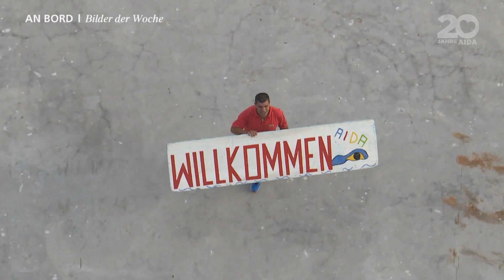AIDA Prime Time Magazin #15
Tim Mälzer zeigt Kindern an Bord, wie man richtig kocht, unsere AIDA Crew zeigt ihre versteckten Talente und United Freestyle zeigt, welche Tricks man mit einem Fußball machen kann – das alles in unserer heutigen Ausgabe vom AIDA Prime Time Magazin. Viel Spaß!

AIDAprima | Kinderkochschule mit Tim Mälzer (01:17): Tim Mälzer zeigt an Bord von AIDAprima unseren kleinen Gästen, wie man richtig kocht. Schauen Sie selbst, was dabei herauskommt.

AIDA Crew | Versteckte Talente (02:55): Wirbelnde Cocktailshaker und lässige Tanzeinlagen: Unsere AIDA Crew ist mit ihren versteckten Talenten immer wieder gut für eine Überraschung.

AIDAluna | United Freestyler (04:03): Auf AIDAluna waren die United Freestyler zu Gast. Hier zeigten sie unseren Gästen, wie man coole Fußballtricks erlernt. Schauen Sie rein und lassen Sie sich begeistern.

An Bord | Bilder der Woche (07:00): Verabschieden wollen wir uns mit den Bildern der Woche. Erleben Sie die schönsten Momente auf unseren AIDA Schiffen. Viel Spaß!

Kreuzfahrten mit AIDA sind die schönste Verbindung aus Schiffsreise, Wellnessreise, Städtereise und Naturerlebnis in herrlich entspannter Atmosphäre. Mit dem Konzept der legeren, qualitativ hochwertigen Kreuzfahrt und einer grenzenlosen Vielfalt an Bord und an Land trifft AIDA das Lebensgefühl aktiver, aufgeschlossener Schiffsreisen-Fans jeden Alters.

Wir verwöhnen unsere Kreuzfahrt-Gäste mit Service bis ins kleinste Detail und dem Komfort eines schwimmenden Hotels. Freuen Sie sich u. a. auf kulinarische Köstlichkeiten und fantastische Wellness- und Fitnessangebote während der Seereisen sowie unvergessliche Landausflüge. AIDA Kreuzfahrten bieten traumhaften Urlaub zu einem erstklassigen Preis-Leistungsverhältnis.

AIDA bietet Ihnen Kreuzfahrten nach Nordamerika, Nordeuropa, Westeuropa, Südostasien, Kanaren, Mittelmeer, Adria, Karibik, Ostsee, Orient, Indien und Dubai. Entdecken Sie auf einer Kreuzfahrt mit unseren AIDA Schiffen die Welt, treffen Sie alte und neue Freunde und gönnen Sie sich ein grenzenloses Verwöhnprogramm aus Wellness, kulinarischen Genüssen und Aktivität – einfach einen Urlaub mit einem Lächeln. finden Sie alle unsere Kreuzfahrtangebote aus dem Bereich Pauschalreisen, Schiffsreisen, Kurzreisen, Frühbucher Reisen, Städtereisen und Seereisen.